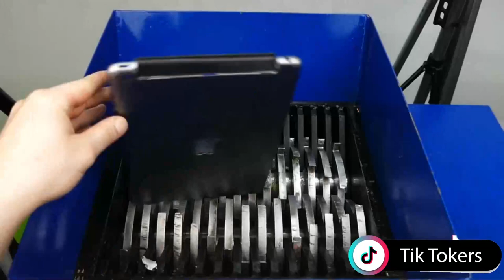Most Expensive TikToker's Grinding Compilation On Tiktok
Revealing the Most Expensive TikToker's Grinding Compilation On Tiktok.
Thousands of dollars are being grinded in this compilation including mobile phones, USD Note, iPad & more. Definitely the most expensive grinding videos created by far.

I would really like to know your opinion, Thumbs Up If you like the video and Comment if you think it's really cool!! :)

👉Want us to feature your videos?
Simply send us your video links through email and I will put them in our compilations.